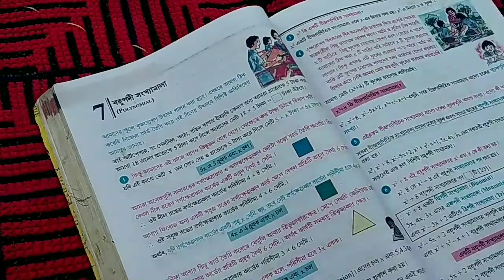CLASS- IX MATH POLYNOMIAL /কষে দেখি-7.1(বহুপদী সংখ্যামালা)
পশ্চিমবঙ্গ মধ্যশিক্ষা পর্ষদ এর Class-ix এর কষে দেখি 7.1 অধ্যায় এর বহুপদী সংখ্যামালার 1ও 2 এর দাগের প্রতিটি problem কে solution করা হয়েছে। problem গুলো solution এর আগে ওই অধ্যায় বিষয়ক সংজ্ঞা আলোচনা করা হয়েছে যাতে ছাত্র ছাত্রীদের কিছু উপকারে আসে। ধন্যবাদ